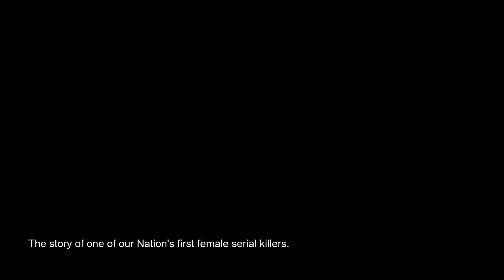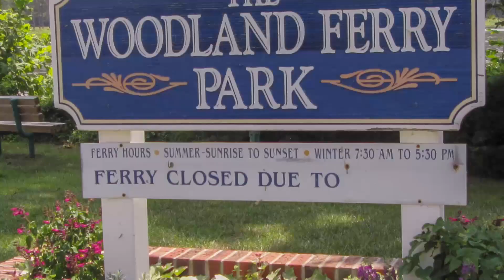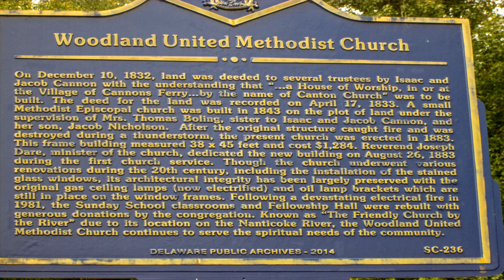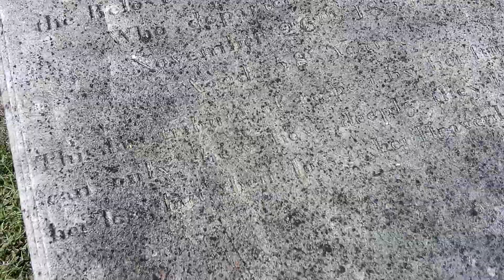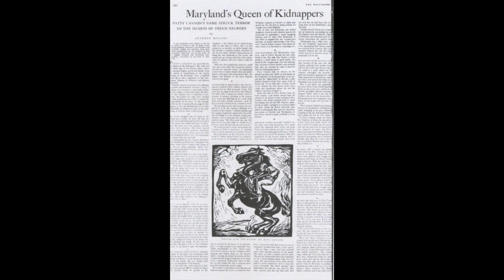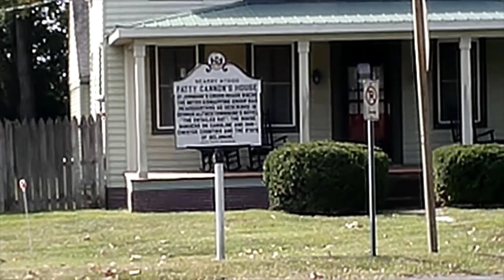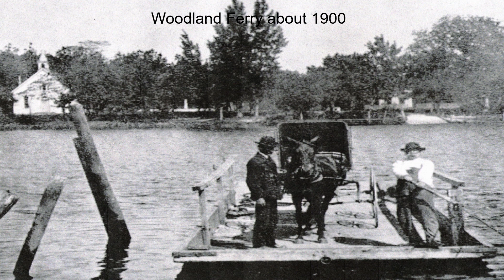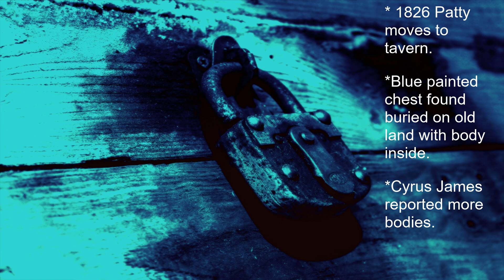The Mysterious Bloodthirsty Patty Cannon-Watch the trailer for the night visit at the end!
Part 1

Take a walk through history.  Today we explore the legend of Patty Cannon, one of our nations first serial killers.  We explore the relationship of Patty to the Cannon's of Woodland Ferry Delaware.  We also take a look at how and when she came to the Delmarva and briefly touch on her crimes throughout the region.  While on the trail we touch on the Legend of Old Maggie's Bridge and Maggie Bloxom.